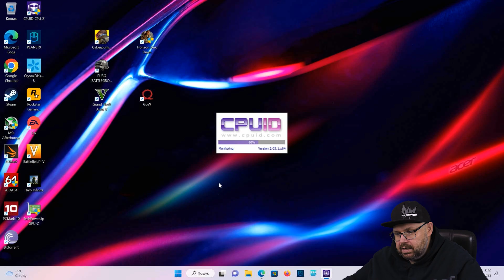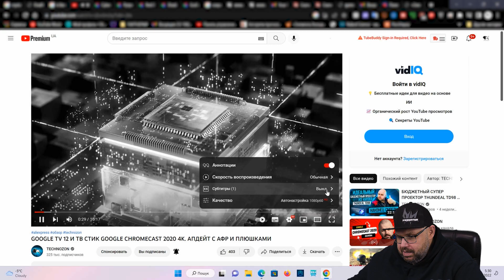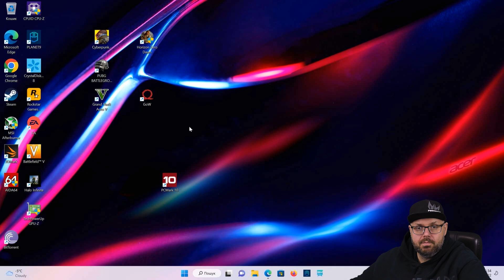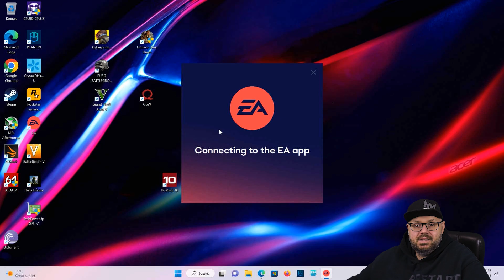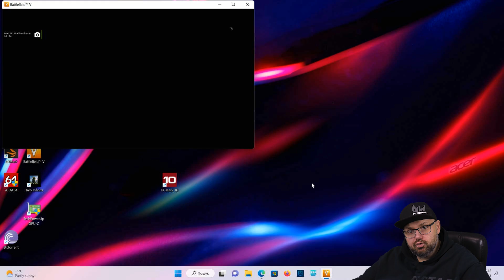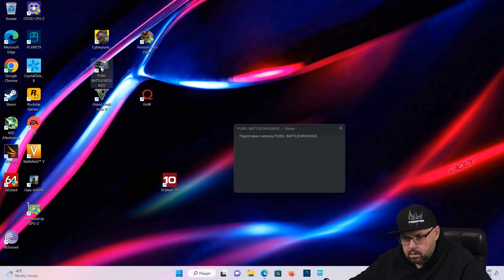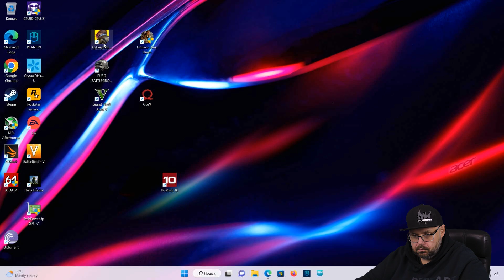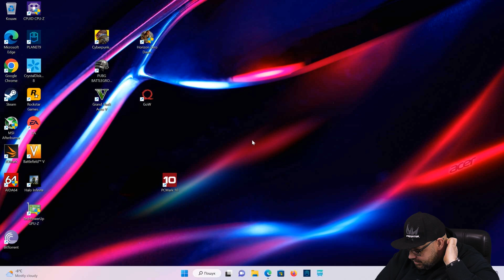ТОП НОУТБУК ДЛЯ ІГОР ACER NITRO 5 AN517-55 НА CORE I7 12Th ТА GEFORCE RTX3070 TI. НОВИНКА 2022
ВІДМІННІ ГЕЙМПАДИ

ДОБРІ ПУЛЬТИ

ВІДМІННІ РОУТЕРИ